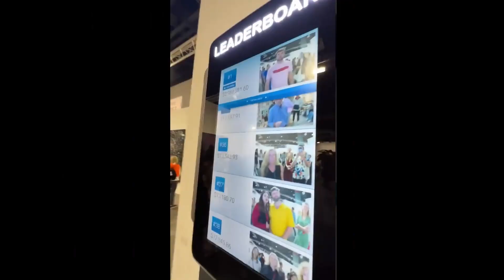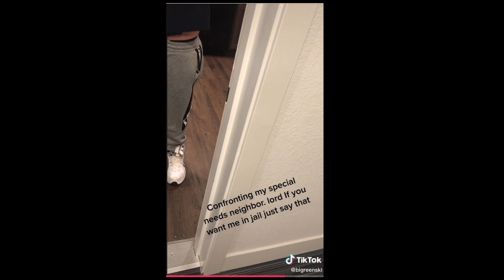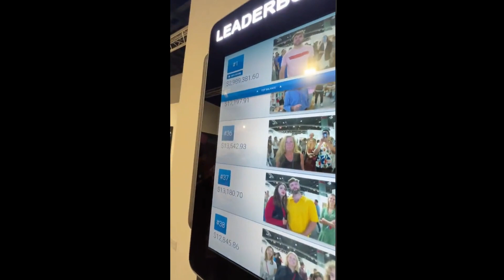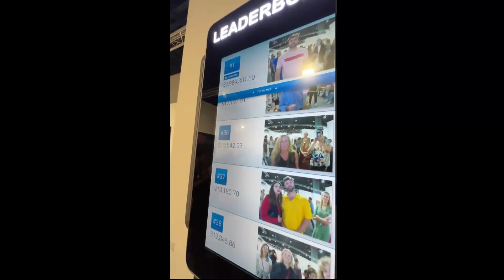Mom CAUGHT Sped EDP445 Sneaking Out Her YOUNG DAUGHTER & Did THIS..